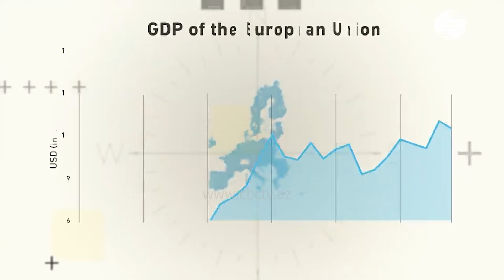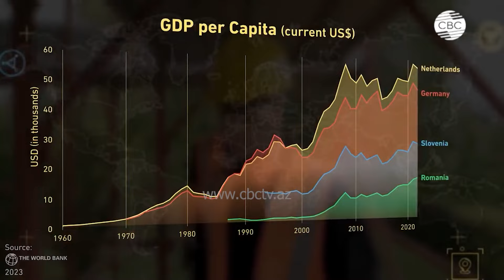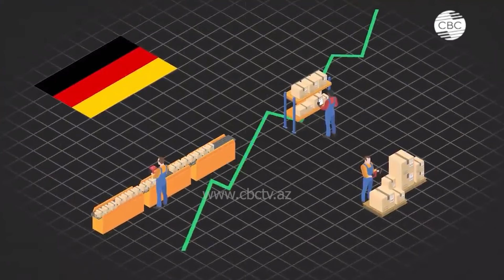«Министры ссорятся как дети»: европейские страны охватил кризис управления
Европа стала неуправляемой. Жители стран ЕС жалуются, что политики ссорятся как дети. Правительствам с трудом удается найти общий язык даже по простым вопросам, не говоря о самых острых: борьбе с растущим числом мигрантов, конфликте в Украине и стагнации экономики, пишет WSJ.